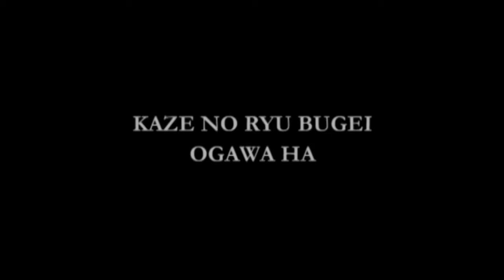Ogawa Ryu - Important testemonials - Serie - 1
Fisrt of several testemonials - Ishino Hirotoshi Shihan